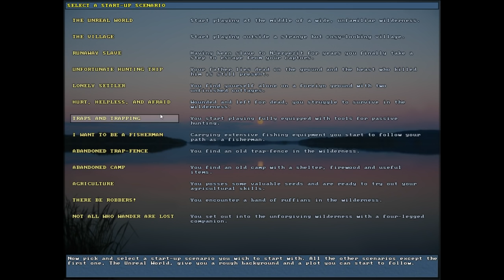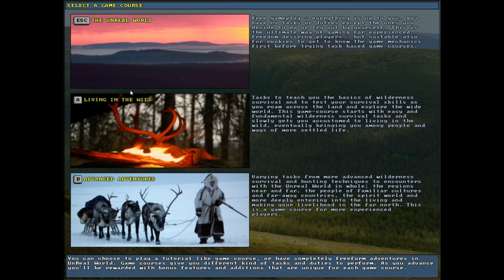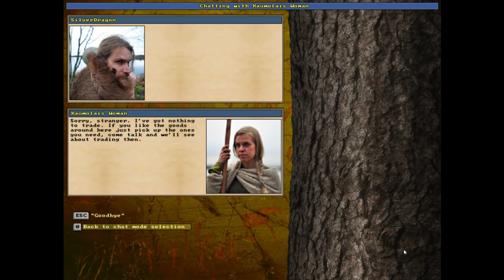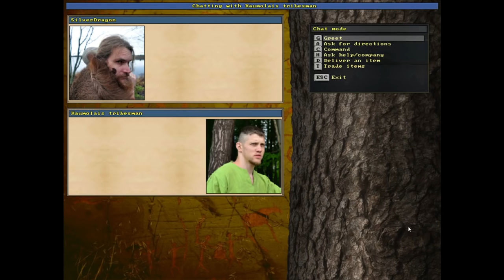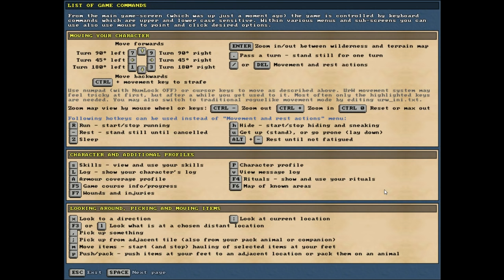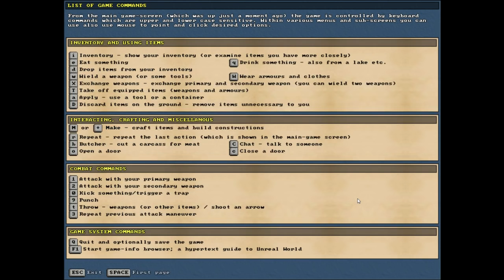Silver's Unreal World 3.20 Let's Play Part 1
Part 1 of my new unreal world 3.20 let's play series, we start off our new LP series on the hunt for large prey after our father gets mauled to death by what appears to be a wolf, we spend a long time tracking down elk and stags including a long period of time following tracks in the woods trying to hunt them down. though we end on a high note.